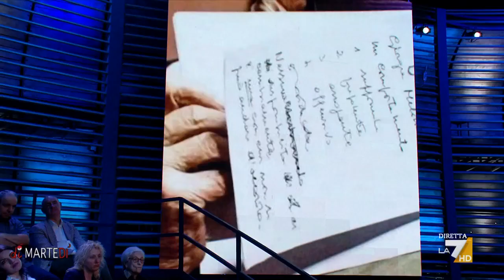L'intervista a Pier Luigi Bersani